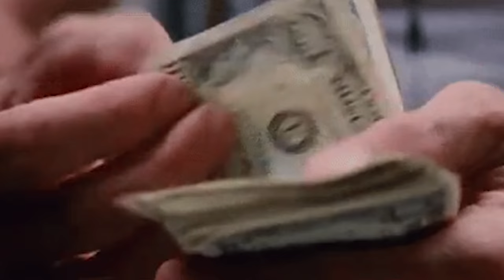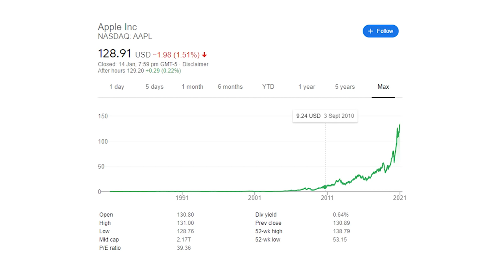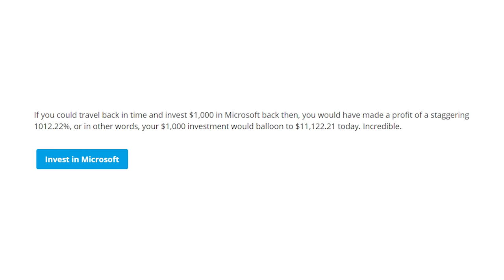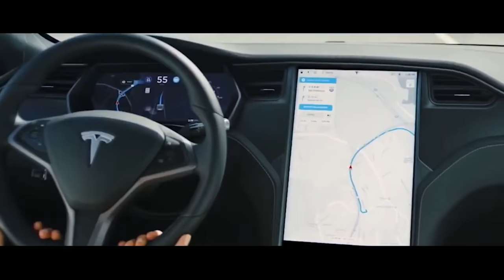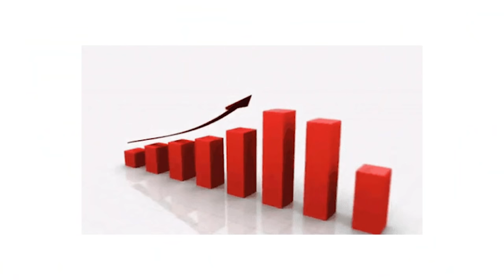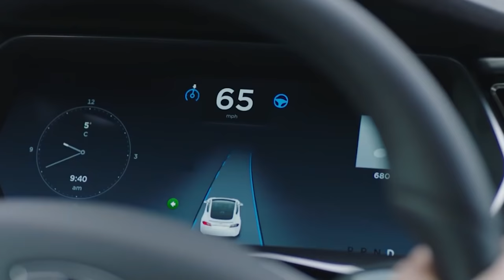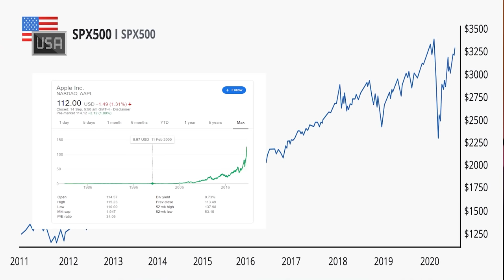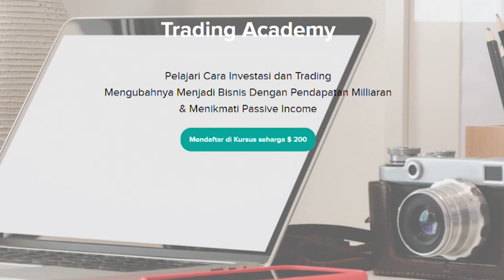MEMILIH BELANJA IPHONE DIBANDING INVESTASI DI PERUSAHAAN APPLE | SAHAM AMERIKA | JOHANNES LIONG